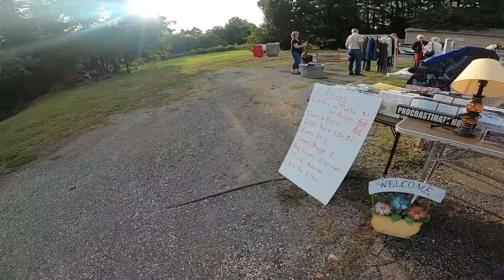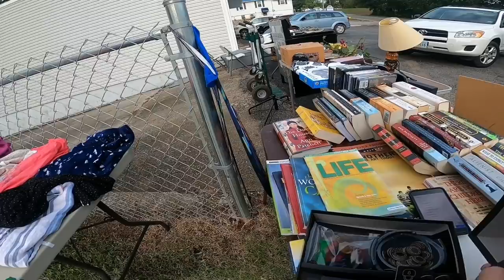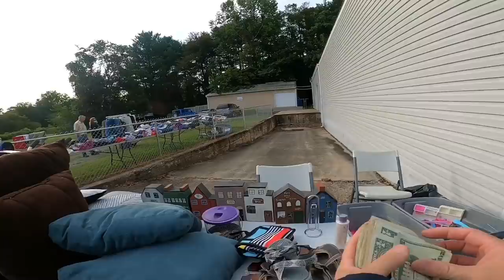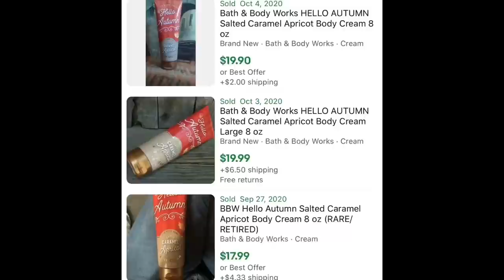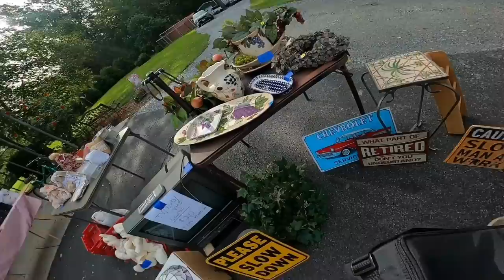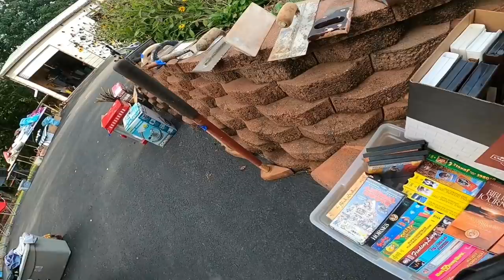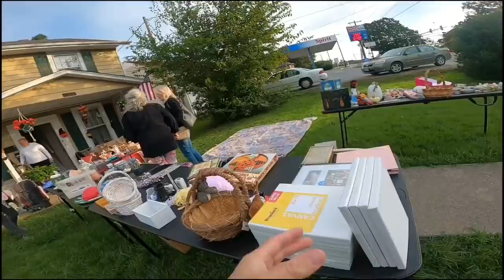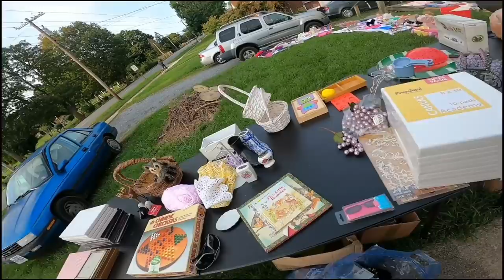He did My Negotiating for Me at This Garage Sale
He Help Me Negotiate at This Garage Sale

36 rolls of tape
36 rolls of tape
440 lbs scale from Accuteck
500 4x7 Craft Bubble Mailers
Scotty Peeler
8x6x4 Boxes
4x4x6 Boxes
4X4X4 boxes